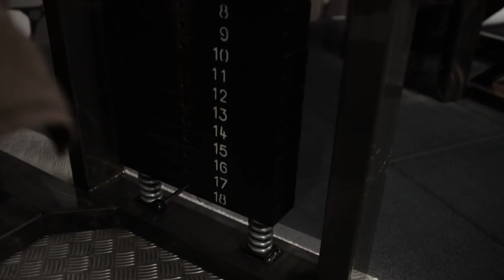Schweres Beintraining mit Gabriel Cuzguneanu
Schweres Beintraining 4 Wochen vor dem Wettkampf mit dem NRW Meister von 2017 Gabriel Cuzguneanu.